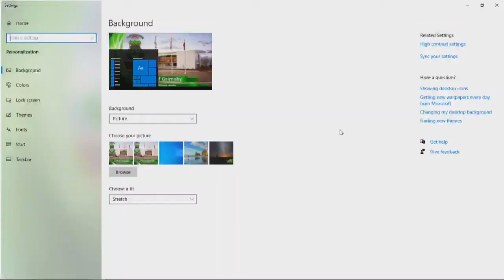Special Council Meeting - April 26, 2021